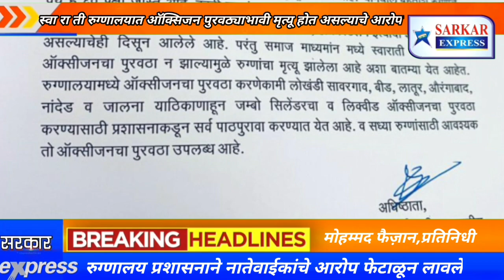धक्कादायक S R T रुग्णालय Ambajogai येथे ऑक्सिजन अभावी मृत्यूचे आरोप रुग्णालयप्रशासनाने आरोप फेटाळले